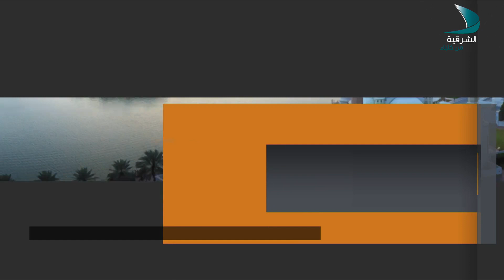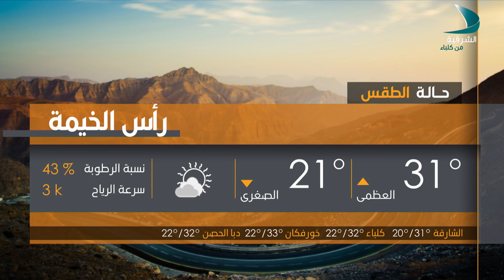صباح الشرقية أحمد محمد المشتغل أمين مكتبة خورفكان العامة